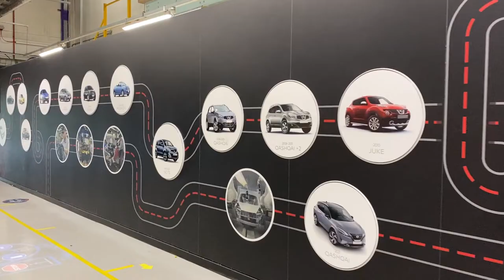A look inside Nissan UK Factory in Sunderland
We were lucky enough to be shown round the factory that produces the Nissan Leaf, Qashqai and Juke!